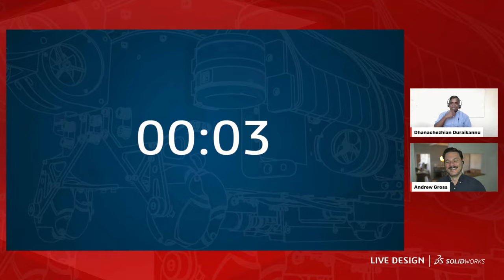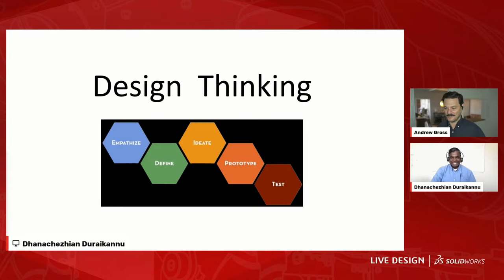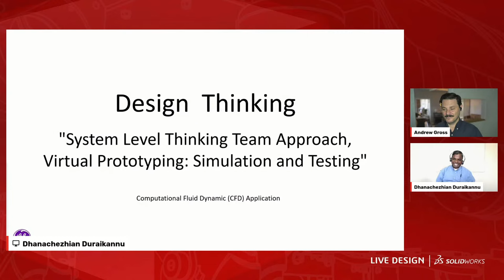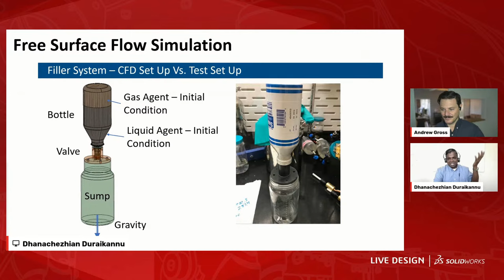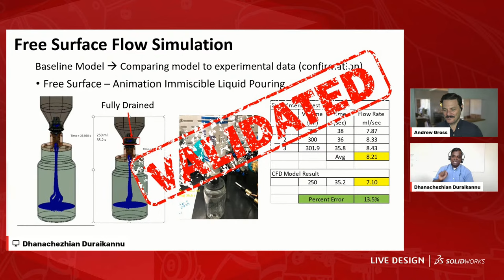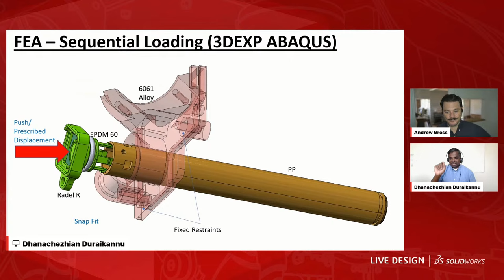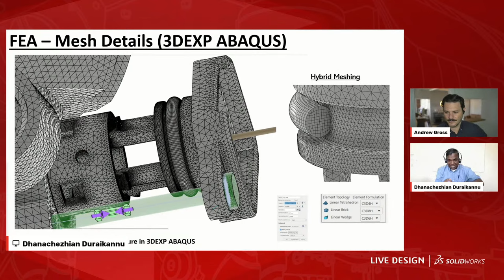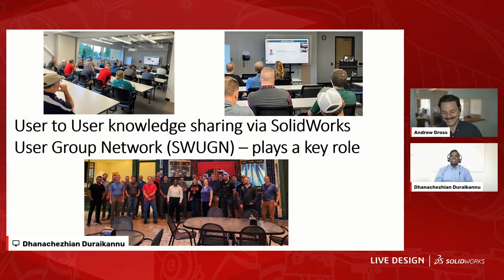Design Thinking & Virtual Prototyping - SOLIDWORKS LIVE Design - Episode 16 (2023)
Want industry-grade tips on design-thinking, simulation, and virtual prototyping from a lead mechanical engineer, who works at one of the most recognizable brands in the world?

Dhanachezhian Duraikannu (Lead Mechanical Engineer @ GE Healthcare) joins us on LIVE Design to educate us on what he's learned in the field when it comes to these topics, using software like SOLIDWORKS Flow Simulation, which help guide important design and engineering decisions affecting many across the globe.

Episode airs LIVE on Friday, September 22 @ 12PM ET!